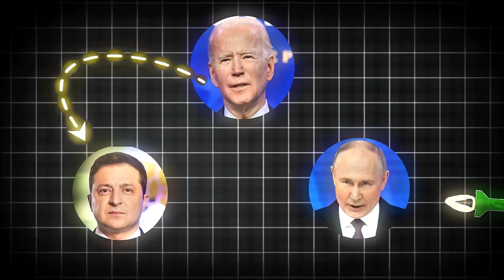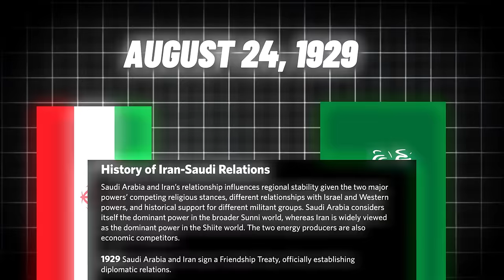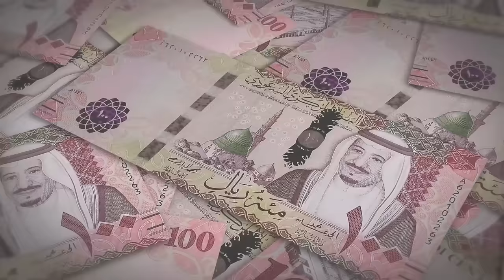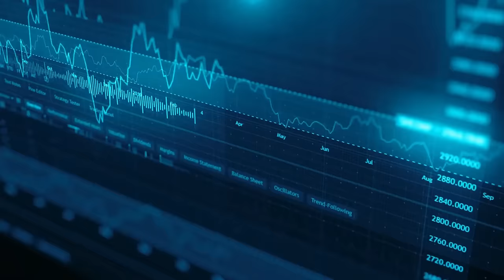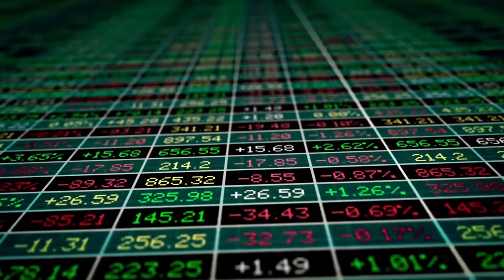US Angered by Saudi Arabia and Iran's New Decision “Not Happy”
Witness the game-changing diplomatic shift as Saudi Arabia and Iran restore relations, marking a pivotal moment in Middle Eastern politics. This analysis explores how this unexpected alliance, mediated by China, reshapes regional dynamics and challenges U.S. influence in the region. We examine the implications of this historic agreement on regional stability, global oil markets, and America's traditional role as the Middle East's primary mediator. Understand how this diplomatic breakthrough between two longtime rivals signals a new era of Middle Eastern politics and what it means for the future of U.S. influence in this strategic region.